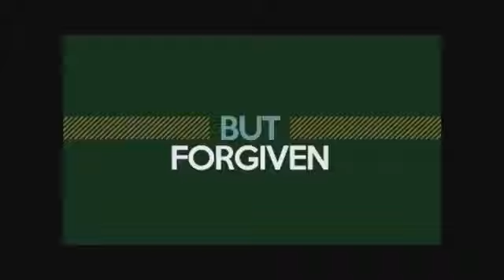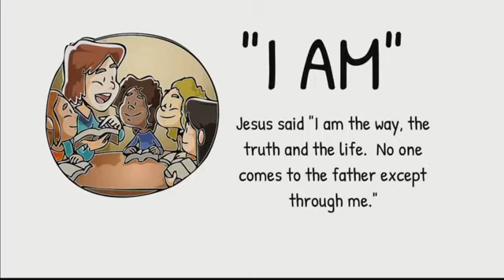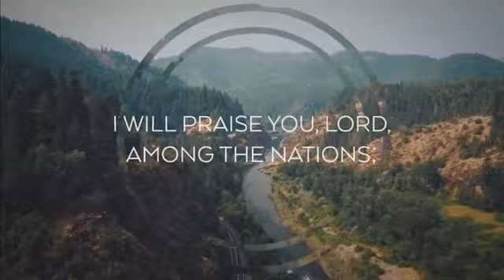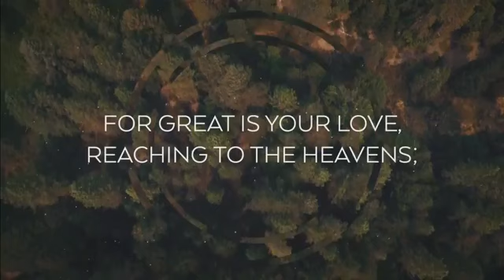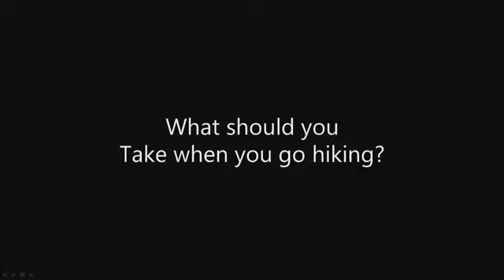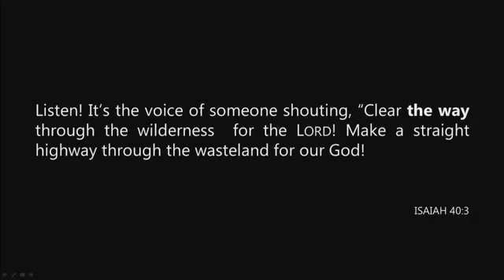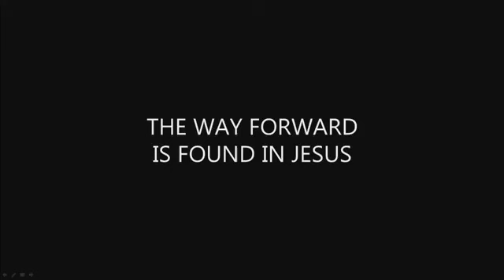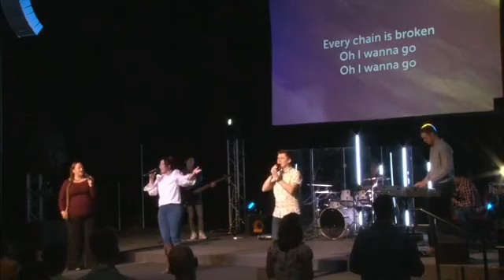The Way // Lachlan Harders